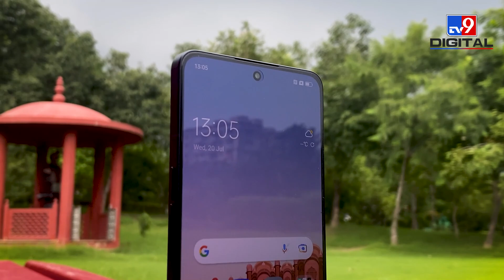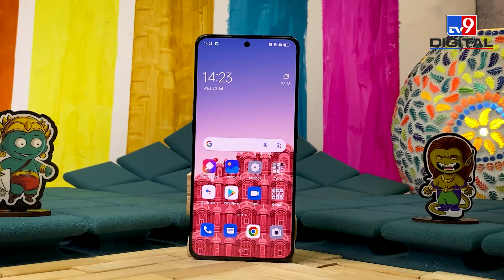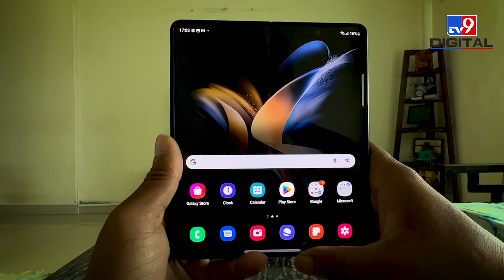BEST FLAGSHIP PHONES TO BUY RIGHT NOW। अच्छा फोन खरीदना चाहते हैं तो ये हैं आपके लिए। Best Options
अगर आप एक बेहतरीन mobile phone खरीदना चाहते हैं तो यहाँ हमने आपके लिए सबसे अच्छे विकल्पों का चयन किया है। इस वीडियो में हम आपको दे रहे हैं पूरी जानकारी, जिसके लिए हमने काफी रिसर्च की है। Samsung, OPPO, Google, Nothing  जैसे Brands के फोन सबसे बेहतर माने जा रहे हैं.